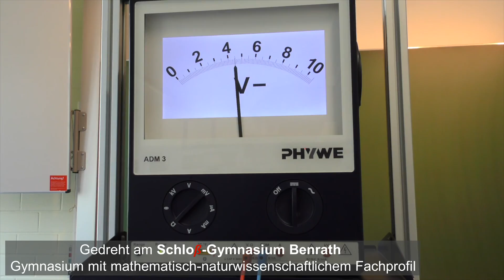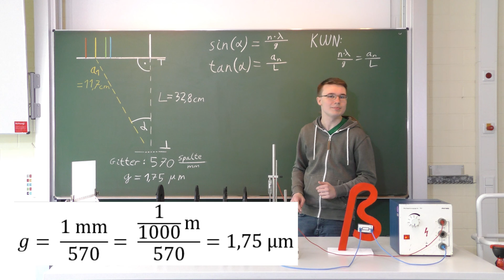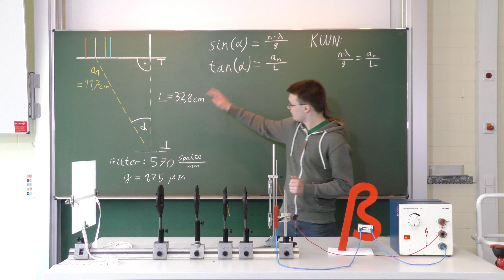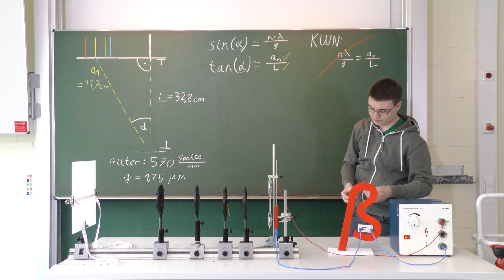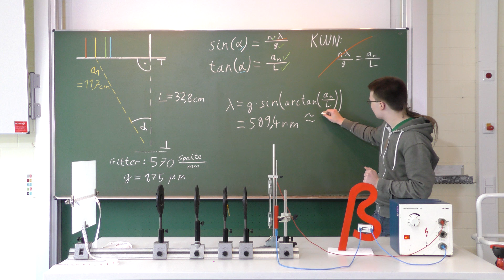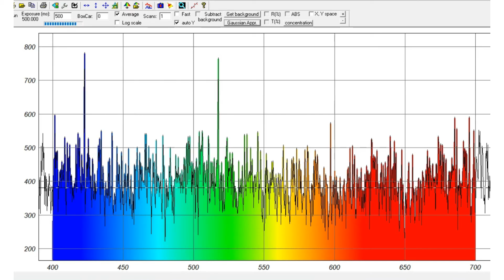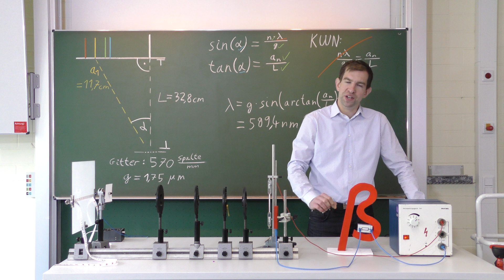Spektrum von Helium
(V-67): Auch das Heliumspektrum lässt sich genauso wunderbar untersuchen, wie das berühmte Spektrum von Wasserstoff. Wir haben wieder einen Milchglasschirm genutzt, damit wir die Spektralzerlegung ganz komfortabel auf der Rückseite auswerten können. Helium zeigt eine vielfältigere Farbaufteilung als Wasserstoff, da es mehr Möglichkeiten für Elektronenübergänge zur Verfügung stehen. Neben der Untersuchung am Schirm haben wir auch das Heliumspektrum direkt durch das Rowlandgitter fotografiert. Die dabei entstehenden Aufnahmen sind aufgrund ihrer Schärfe sehr beeindruckend. Schaut selbst :-)